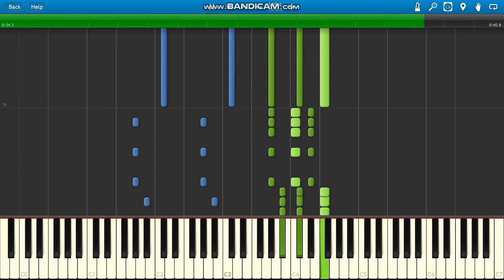Vance Joy 'Riptide'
Vance Joy 'Riptide' piano (guitar Intro & Verse).